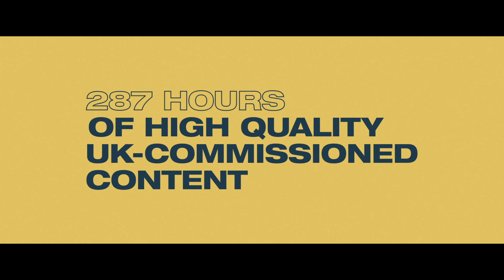BFI Young Audiences Content Fund 2019-2022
Managed by the BFI and awarding funding from the UK Government, the three year pilot successfully achieved its aims in supporting unique and distinctive UK-made content, on public service broadcasters and platforms, for young audiences in the UK. It funded 61 brand new productions for UK children and teens, and supported the development of a further 160 programmes.